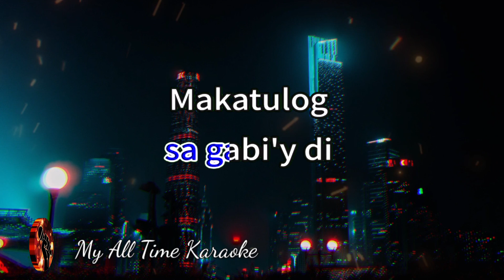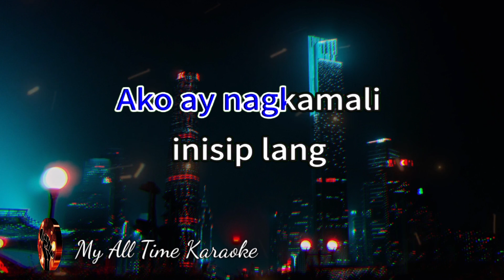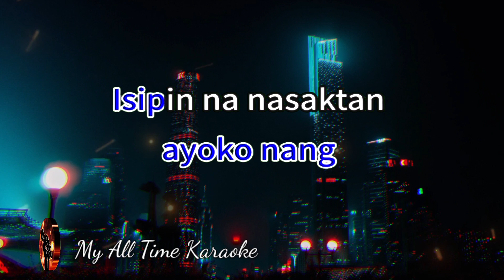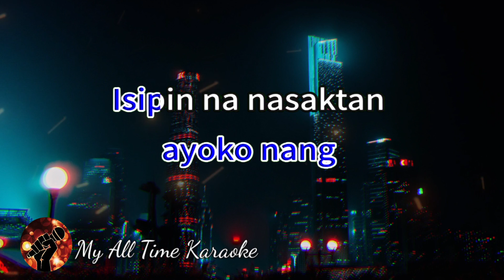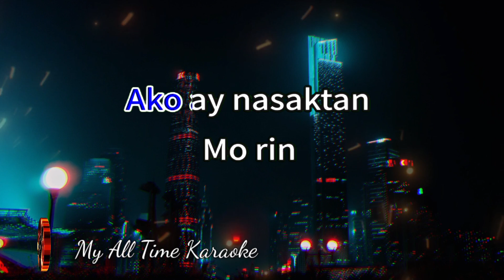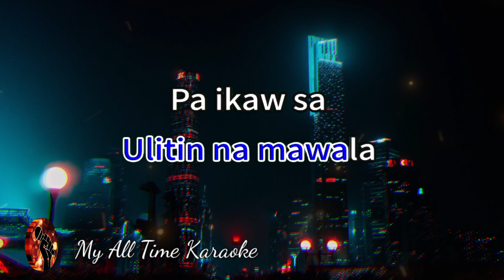IKAW ANG KAILANGAN KO - ANNE FEGI (karaoke version)